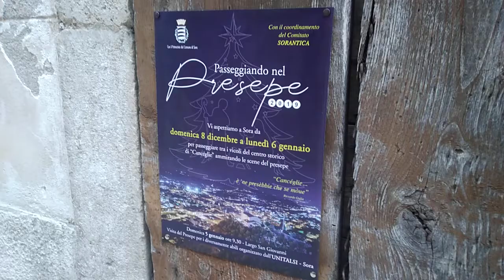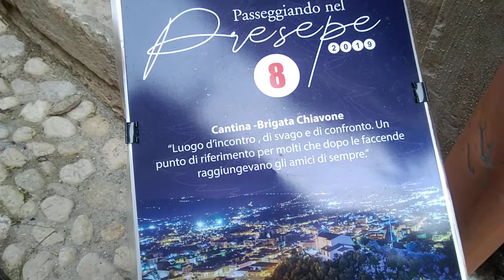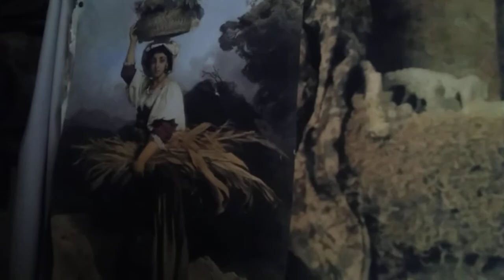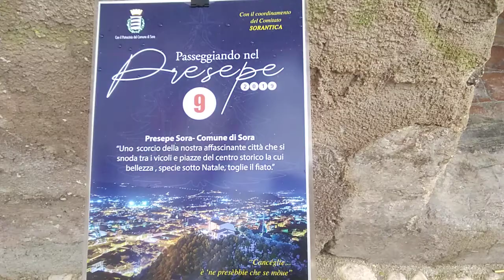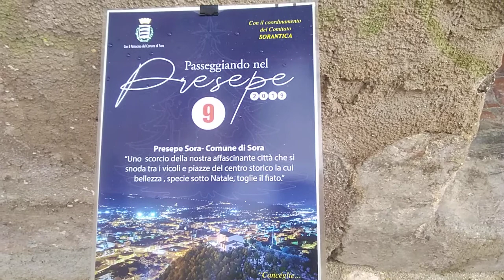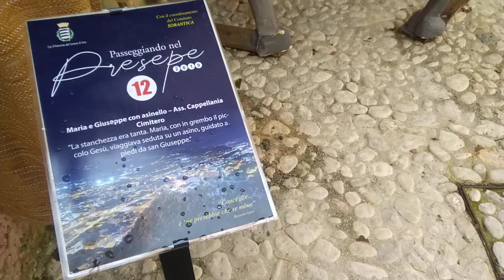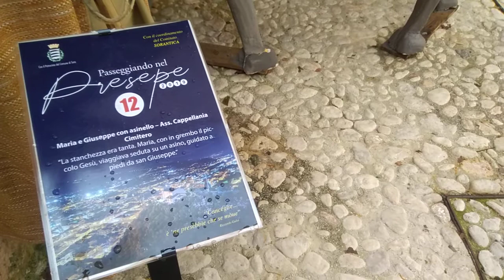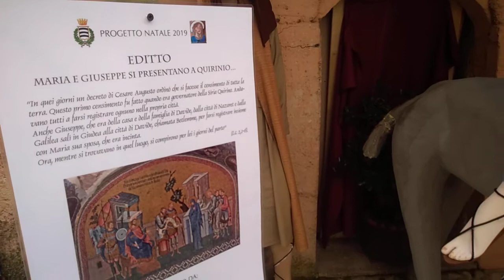Passeggiata nei presepi del Natale 2019 a Sora (fr)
Il Natale a Sora 2019 Passeggiando nel presepe e il Natale a San Rocco e i Presepi di Noi per San Rocco. I presepi nelle botteghe di una volta. La prima parte del percorso pedonale è la passeggiata che va da via Branca a piazza San Silvestro. I presepi allestiti nella parte più antica della città dal Comitato Sorantica. La seconda parte della passeggiata dalla chiesa di San Silvestro nella piazzetta fino al Borgo di San Rocco. Si inizia ad arrivare in piazza San Rocco dove sono allestiti altri presepi dell'Associazione Noi per San Rocco. La terza parte, il video ultimo, in piazza San Rocco con la presenza della chiesa. Due associazioni distinte ma un unico percorso espositivo che dovrebbe essere senz'altro migliorato per i prossimi anni. Guarda anche gli altri due video.